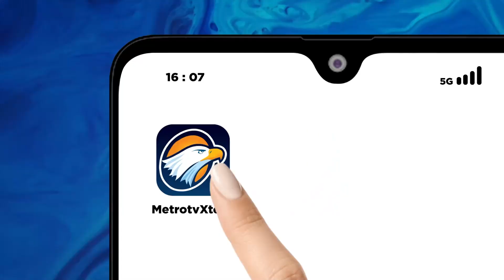Prabowo Yakin, Indonesia Tak impor Beras Tahun 2025! - [Primetime News]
MetroTV, Presiden Prabowo Subianto Mengumpulkan Para Menteri, Wakil Menteri Dan Kepala Badan, Dalam Sidang Kabinet Paripurna Di Kantor Presiden Jakarta. Sidang Kabinet Paripurna Kali Ini Menindaklanjuti Hasil Kunjungan Kerja Presiden Ke Luar Negeri Beberapa Waktu Lalu.